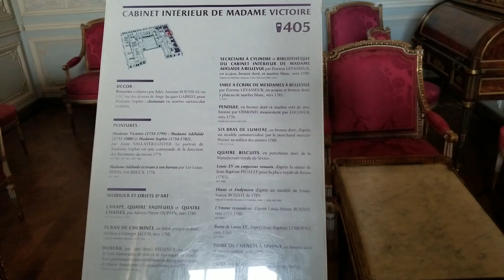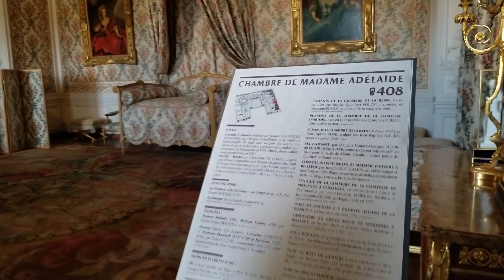A Day in Paris- Eiffel, Seine, and Versailles - Sir Willow's Park Tales ep 48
When you're in France, you have to experience Paris!  This was the first chance we had to visit the city itself, and the sights were incredible.  Eiffel Tower, cruising the Seine River, and of course the Palace of Versailles!

My Gear:
USA Gear DSLR Camera backpack with diveders

Ben Thornburg; Richard Meredith; Andrea Jacobsen; Peter New; Deana Martin; Kathy Goodman; Tamara Dillon, Bri Leiza,  Drew Palmquist, Nirada Masters, Mary Loudon, Stephanie Burgess, Cassie Parkes, Ryan Gillin, Brandon Neely, Adam Wood, Michael Birchfield, Eric Lemay, Craig Kollai, Ronni Ward, Rachel Rosal, Melissa Tidd, Austin Zamora, and more!

Special thanks to Anna Simpson for the intro and Daniel Higgins (Goofy809) for the outro. Copyright and TM issues have been cleared through Joanne Choi of Disney legal and fall under parody/ satire provisions of law.